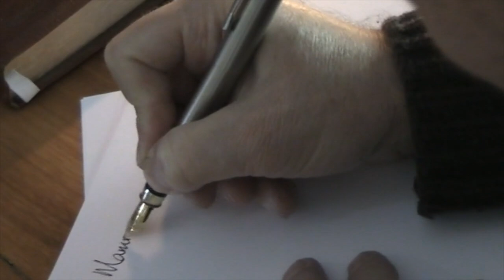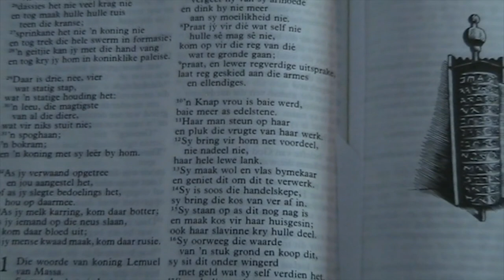Ma - Andries van den Heever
Poem written by Antjie Krog, music by Petronel Baard